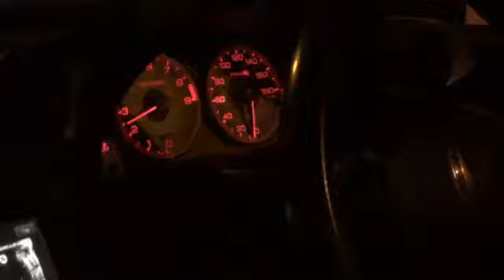Supercharged Honda Integra DC5 Type R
0-160 mph 😊